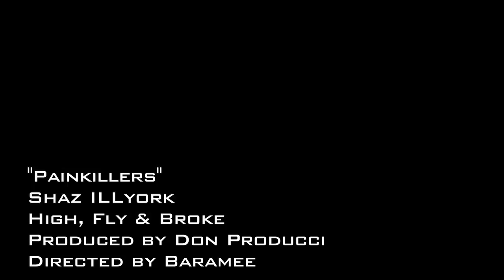Shaz illyork - Pain Killers [OFFICIAL VIDEO]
Shaz illyork - Pain Killers [OFFICIAL VIDEO] Produced by Don Producci. Directed by Baramee Productions.